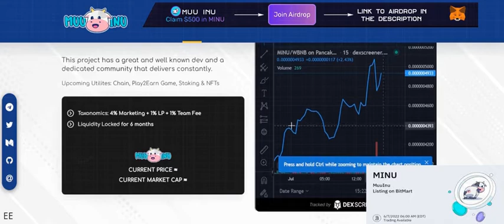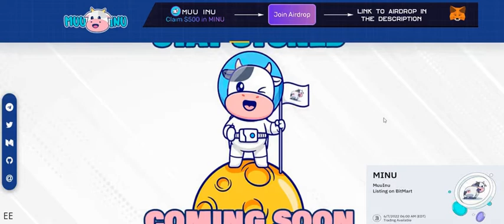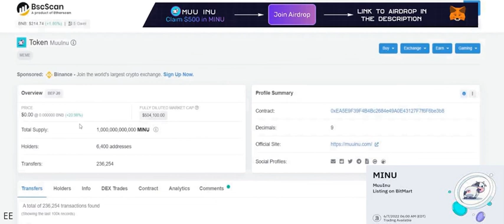Minu Token | Airdrop 500$ | MuuInu the new project crypto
Airdrop is part of our marketing strategies to promote our token to the public.
🎁Each active community member can claim $500 in MUU INU | MINU

MuuInu is the KING of the "COW TREND": If there’s a trend, it would definitely by a fast and consistent delivery to the community – a rather
This token is gearing towards domination of the animal hype tokens and eventually colonizing the whole space.